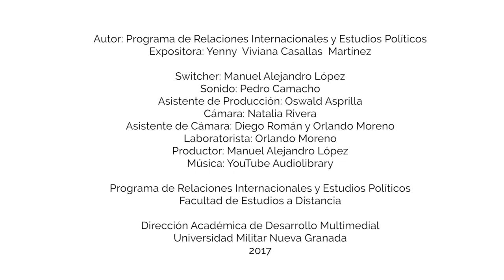Magacín Pensamiento Global 1 (Invitada especial Yenny Viviana Casallas Martínez)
Invitada especial Yenny Viviana Casallas Martínez